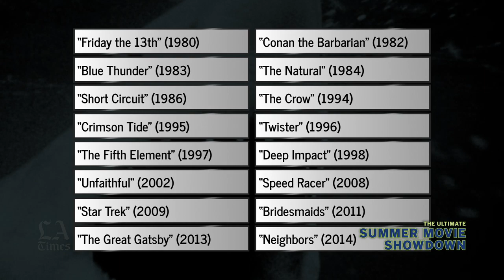Week 1: Ultimate Summer Movie Showdown: The Avengers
Join Times film critic Justin Chang as he kicks off the UltimateSummerMovie Showdown series on May 7.

Each week Times readers will pick their favorite movie from summers past. Then tune in at 6 p.m. when Chang hosts a live discussion.